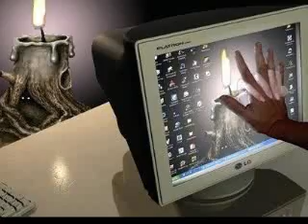Te Busco en Silencio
Celia cruz -Te Busco CElia CRuz